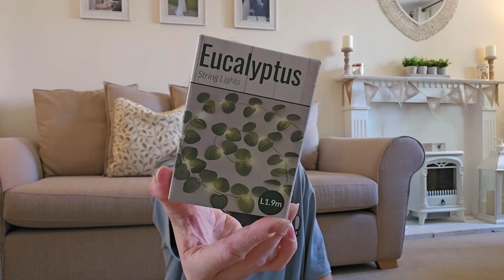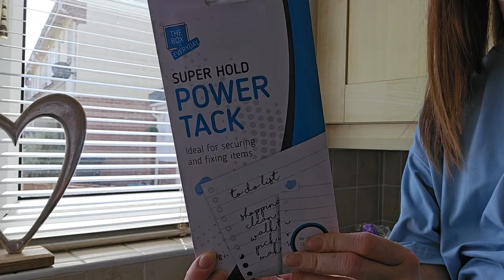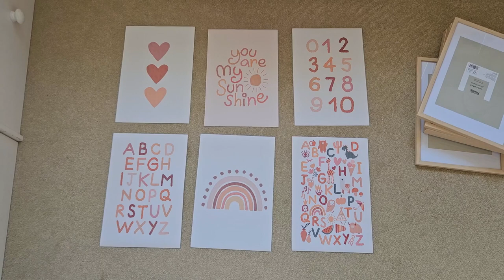VLOG: Homeware Haul & Homemaking Day | The Range, George, B&M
Vlog: Making the most of a rented house with a homeware haul - The Range, George, B&M Charity Shop

* Ring Light

- LottieJLife